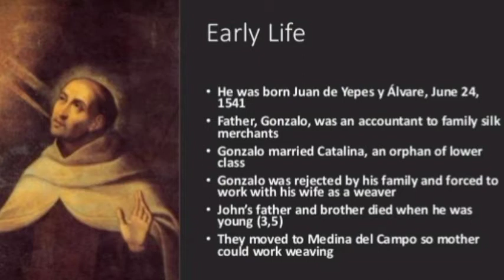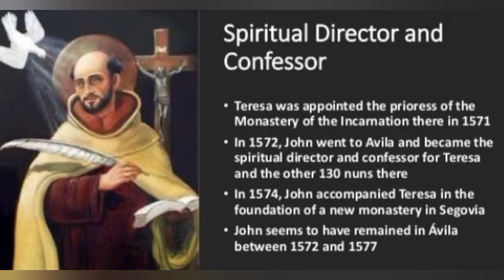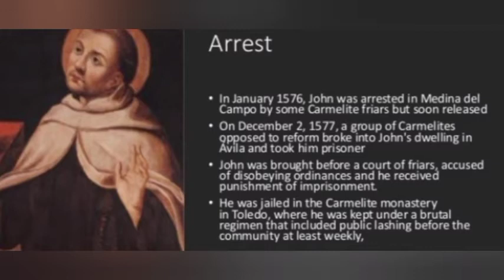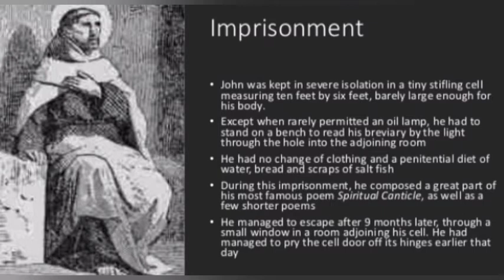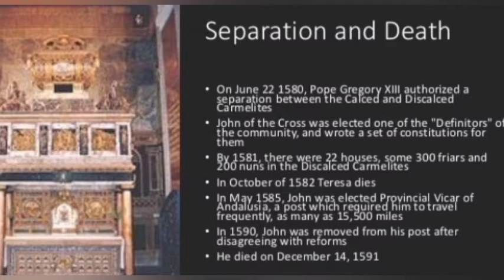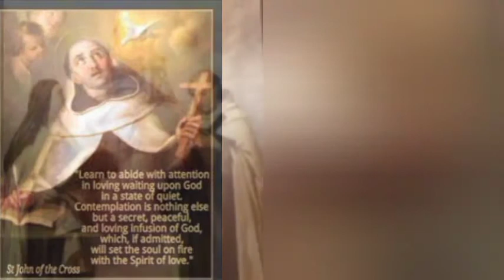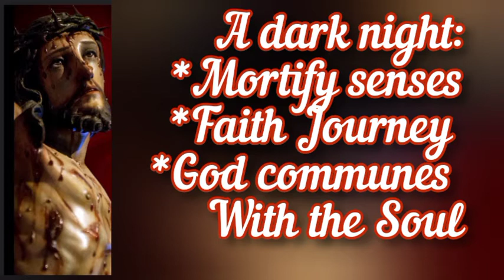ST.JOHN Of THE CROSS: LIFE & TEACHINGS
Music Credit- Kyrie Eleison instrumental